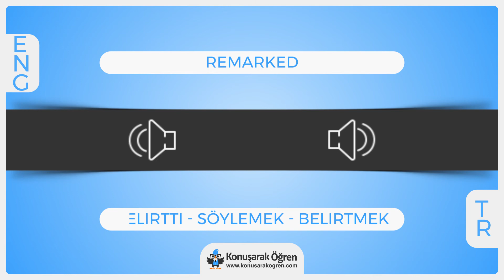Remarked Nedir? Remarked İngilizce Türkçe Anlamı Ne Demek? Nasıl Okunur? Çeviri Sözlük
Remarked Türkçe anlamının ne olduğunu öğrenin. Remarked nedir öğrenin. Remarked İngilizce cümle içerisinde kullanın ve İngilizce olarak okunuşunu öğrenin. Remarked videosu ile online çevirisini izleyin.